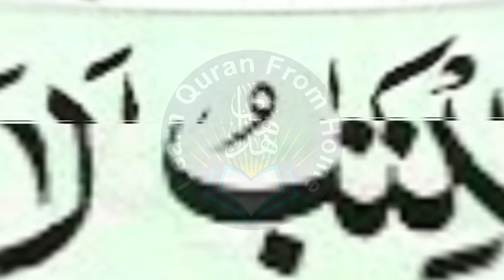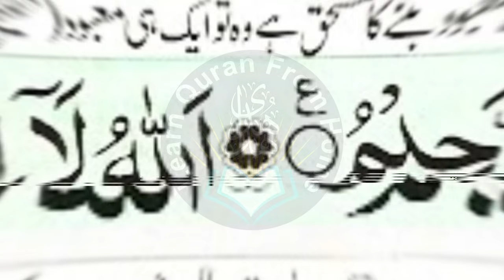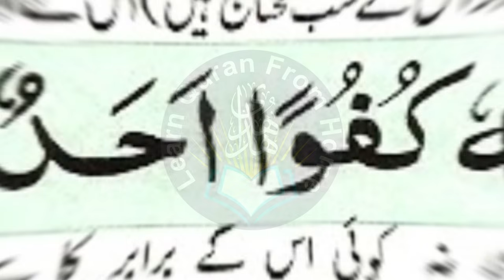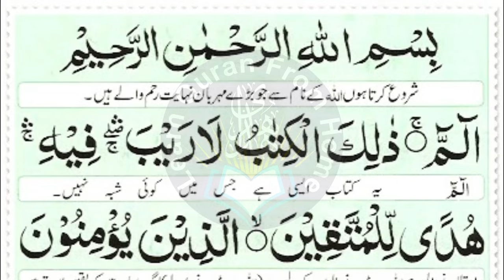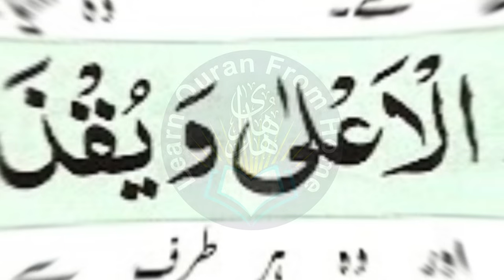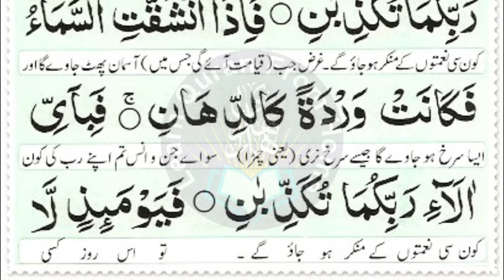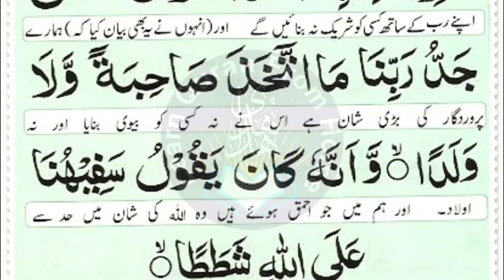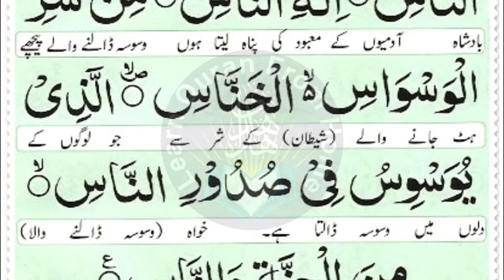Most Popular Of Manzil Dua | Manzil Tilawat Full | Kale Jadu Ka Tod | Kale Jadu Se Hifazat Ka Wazifa